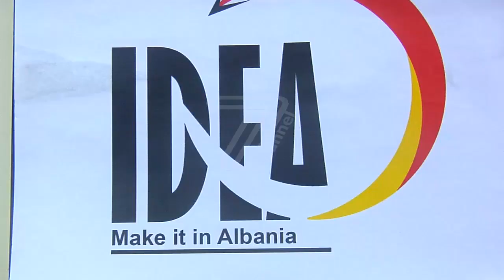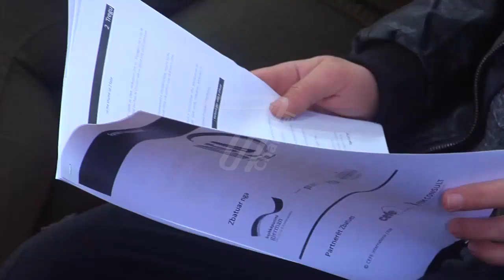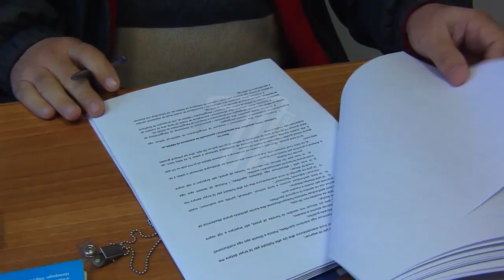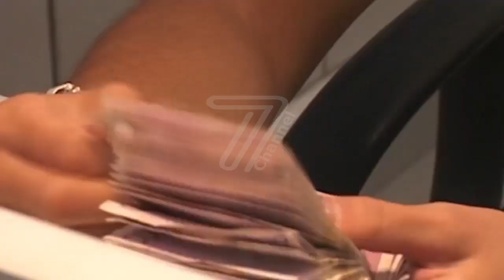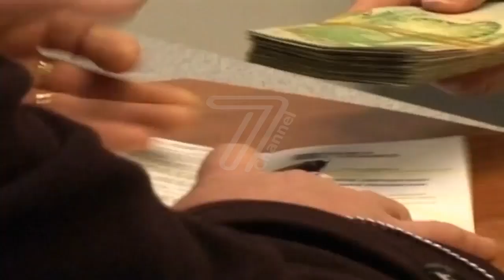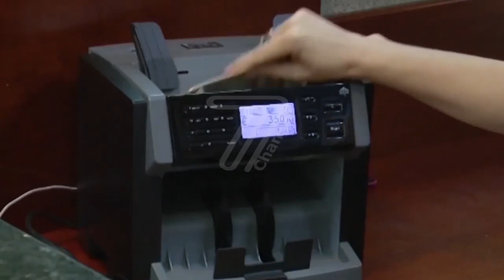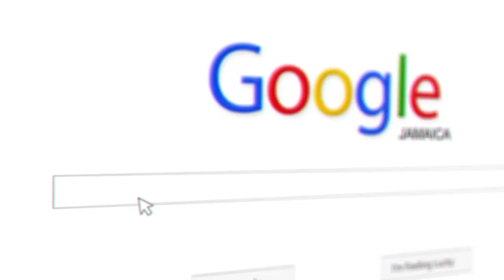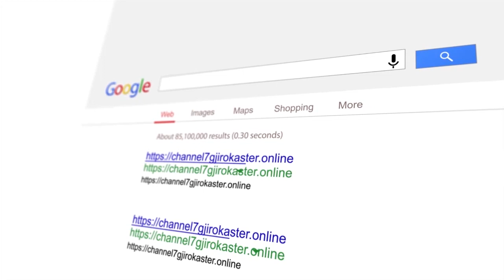LAJME 07 DHJETOR 2019 CHANNEL 7 GJIROKASTER